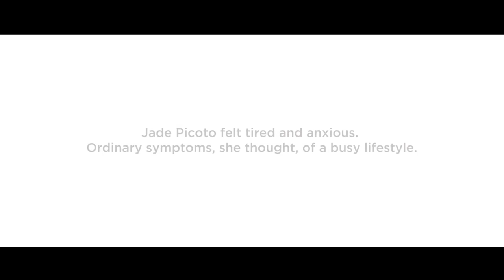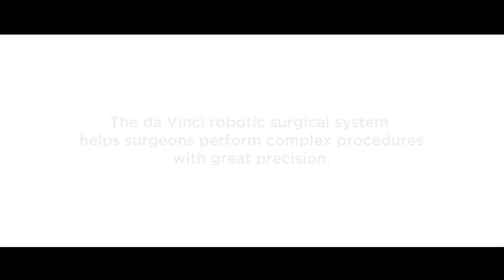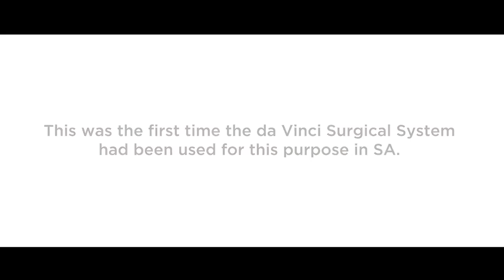Mediclinic Southern Africa: Using the da Vinci Robotic Surgery System to remove an adrenal tumour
The da Vinci Robotic Surgical System helps surgeons perform complex procedures with great precision. In this adrenal gland surgery, doctors needed to remove a tumour without touching it.